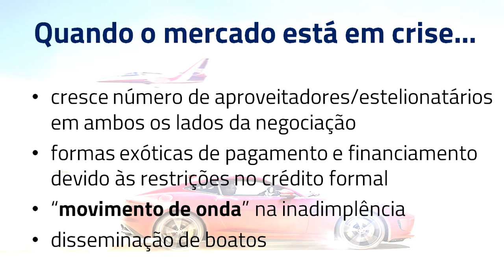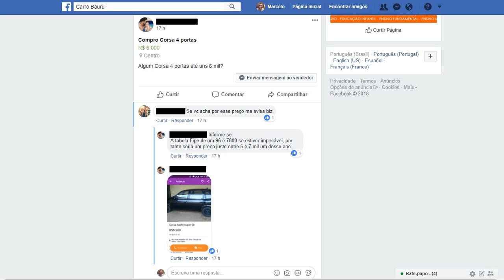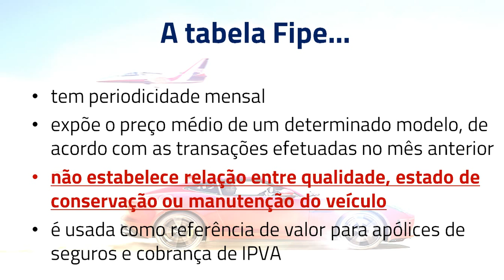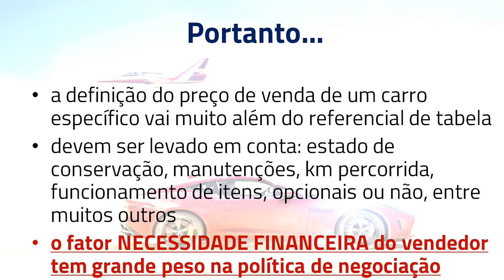BRAZILIANTRAGICOMIC Preço Fipe, o porto seguro dos idiotas e oportunistas...